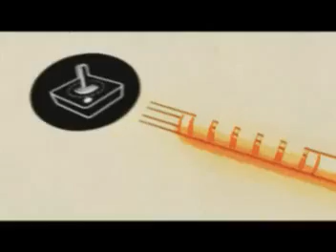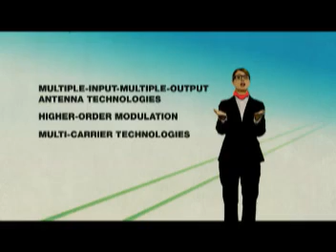HSPA: How does it work?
HSPA provides vastly improved speeds for bandwidth-intensive applications, along with improved network performance, shorter transmission time and constant evolution. Watch this video to find out how it can benefit you.